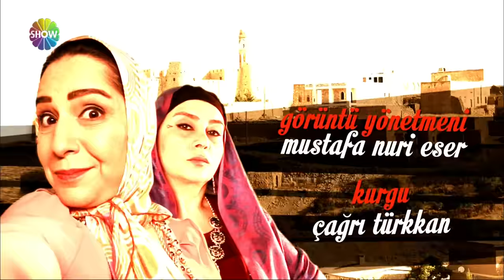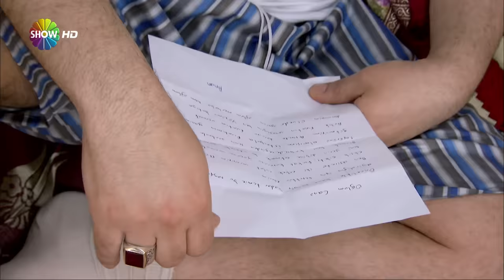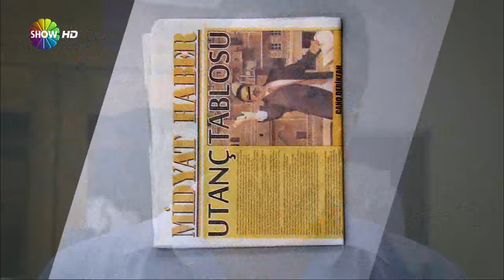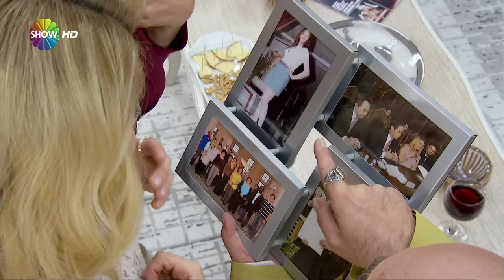Analı Oğullu 1.Bölüm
Mardin ve yöresini en büyük aşireti olan Derikfan aşiretinin ağası Cano'nun başı annesiyle derttedir. Annesi Sidar aşirete varis olacak bir torun istemektedir. Ancak bu hayali hiçbir zaman gerçekleşmeyecek gibi durmaktadır.Çünkü, Cano'nun imam nikahlı karısı Rukiye'yi sevmemektedir. Cano'dan umudu kesen Sidar bir gece ani bir karar ile İstanbul'da yaşayan oğlu Fırat'ın yanına yola çıkar. Ancak, Sidar'ın Fırat hakkında bilmediği bazı gerçekler vardır. Öte yandan Mardin'de, Cano çocuğu olmadığı için hakkında çıkan dedikodularla başa çıkamaz hale gelmiştir. O da çareyi İstanbul'a kardeşinin yanına gitmekte bulur.Çok korktuğu uçak yolculuğu sırasında ise hayatının aşkı olacak Lal ile tanışacak ancak Cano'nun sakarlıkları yüzünden bu tanışma Lal için olumlu olmayacaktır.  Mardin'den İstanbul'a gelen Derikfan ailesini birçok sürpriz beklemektedir...Her bölümüyle farklı sürprizlerle ekrana gelmeye hazırlanan Analı Oğullu'nun ilk bölümüne, sempatik şarkıcı Atilla Taş, duayen kantocu Nurhan Damcıoğlu ve sevilen programcı Tayfun Talipoğlu şaşırtıcı karakterlerle konuk oyuncu olarak katılacaklar ve izleyicileri kahkahaya boğacaklar.